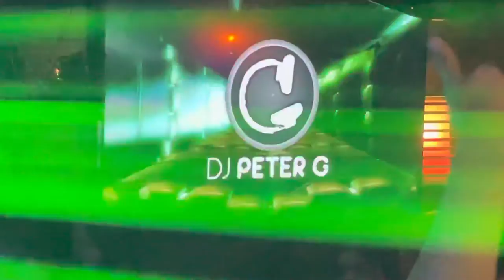Cinco de Mayo DJ PETER G